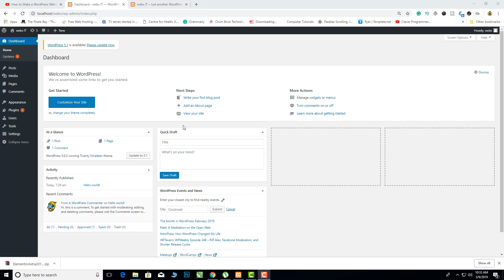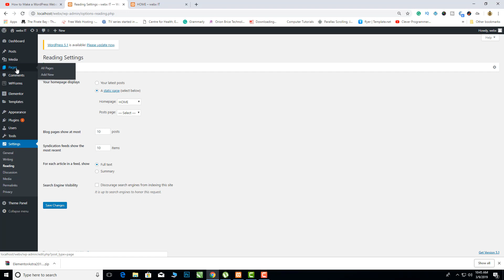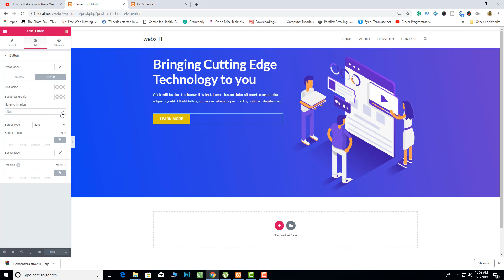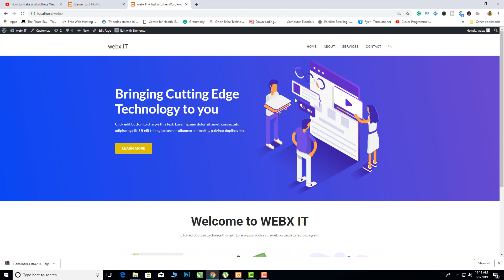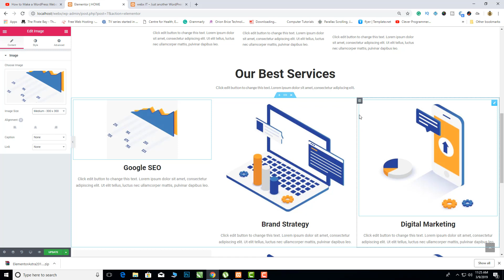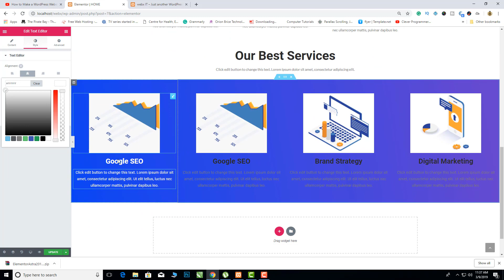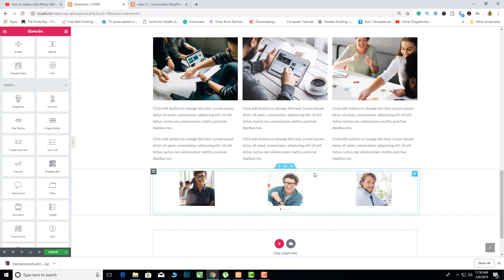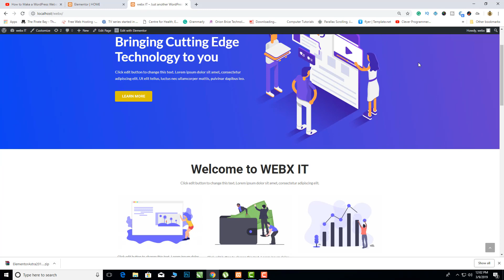HOW TO CREATE WORDPRESS WEBSITE FOR FREE 2019 ( PART 1)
How to Create a WordPress Website for FREE! 2019( Part 1) -  Beginners tutorial using Free OceanWp Theme and Free Plugins and Elementor free Page Builder. Everything we are going to use here is absolutely free from the theme, Plugins, page builder, all we have to do is be creative and make a website. In this video, you will learn all the tricks and skills you need to know on how you can create a beautiful website, I will show you all the details you need to know in order to succeed in your new skill, all you need to do is follow along and watch to the end to learn how.
If you find this video helpful, kindly Like, share and subscribe as this will motivate me to make more videos of the same and comment if there is anything you would like me to do or help.